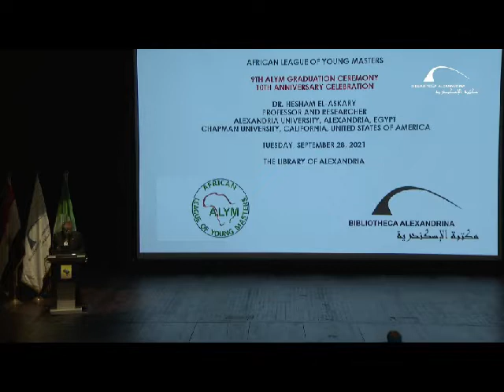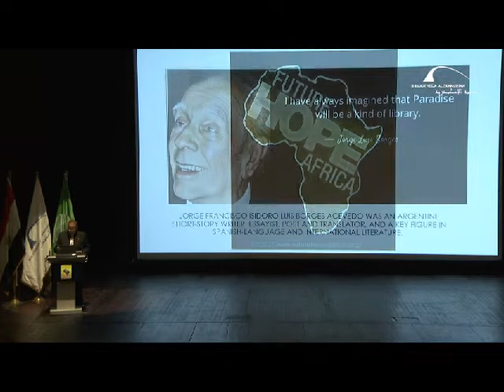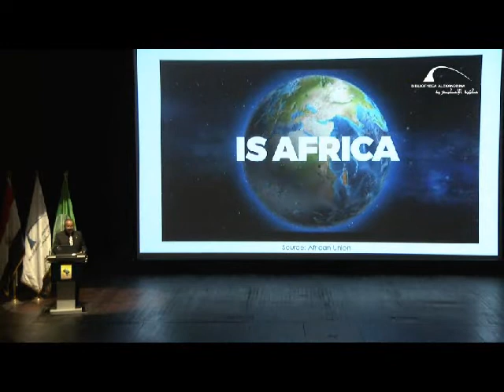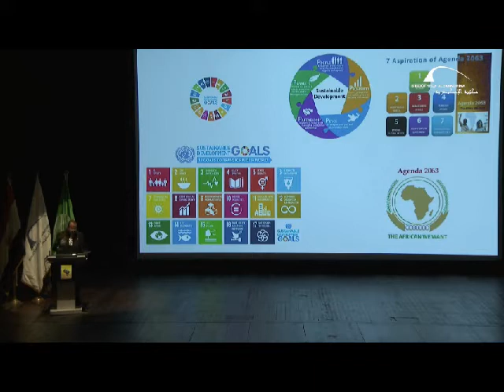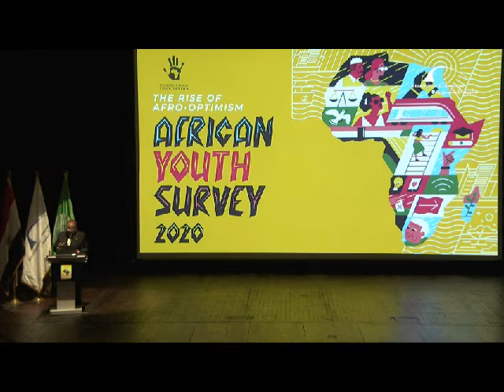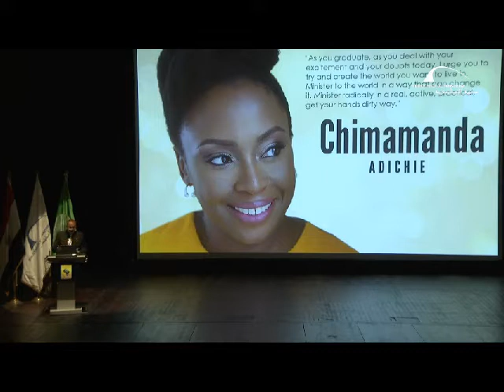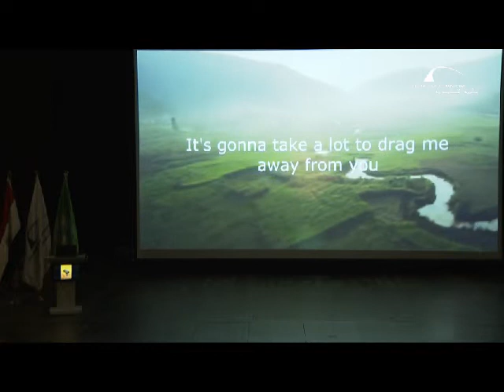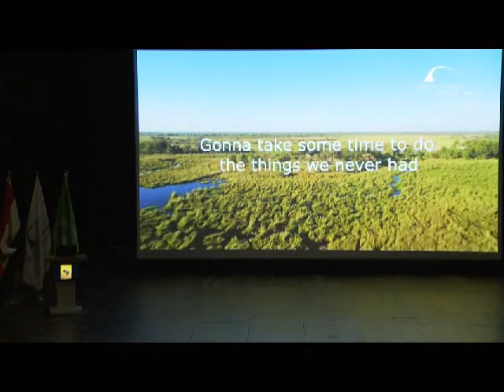Hesham El-Askary The Future of Africa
African League of Young Masters
*9th ALYM GRADUATION CEREMONY AND 10TH ANNIVERSARY CELEBRATION*
Bibliotheca Alexandrina